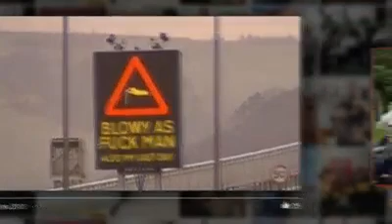my facebook profile